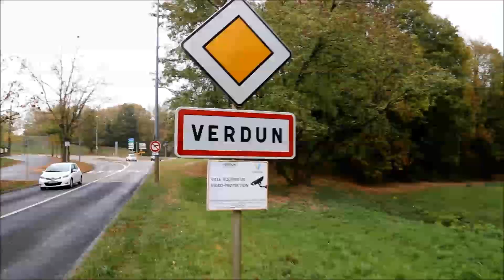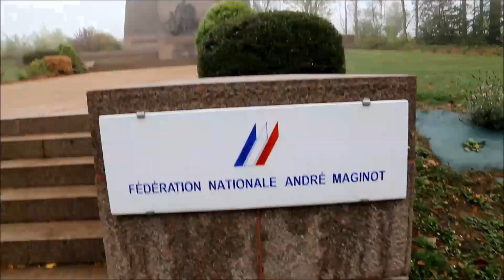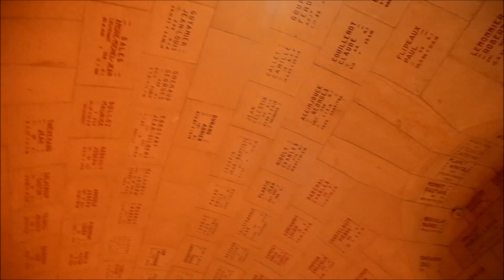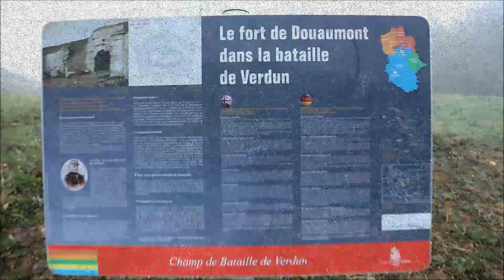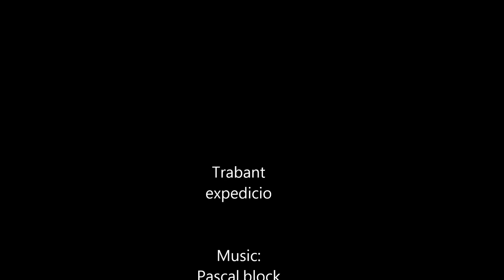Trabant expedíció Verdun I.rèsz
A Trabant-expedicó bevillant valamit az emberisèg közelmúltjából.
Első Világháború ès tènyei, emlèkei.
Nem vagyunk hibátlanok, filmünkben fordulnak elő tènybeli, időrendbeni ès nyelvhelyessègi hibák.
De nem is volt cèlunk dokumentum filmet tárni elètek.
A cèlunk továbbra is ellene szólni a mindent felègető, mindent felèlő társadalmi ès gazdasági berendezkedèsnek.
A filmünk az "èrtő" számára erről szól.
Az emberisèg törtènelmènek egy elborzasztó pèldáját idèzzük, amikor 10ezrek halálát okozták a technikai vivmányok felhasználásával, kapcsolva ehhez a termèszetrombolást, tartós környezetszennyezèst. Alapvető emberi èrtèkek ès èrtèkes emberek vesztek oda az èrtelmetlen pusztításba. A föld ezen területeinek szennyezettsègèről sokunknak fogalma sincsen. A gáz szètoszlik?
Igen. De maradt az arzèn, maradt a robbanószerek vegyi hatása, a repeszek, a mai napig visszaköszönő aknák ès bombák...
S, hol van mindez a mai korunk nukleáris erejèhez kèpest.
Nem károgom a vèszt...
Ez a film egy felemelt mutatóujj:
Vigyázzatok!